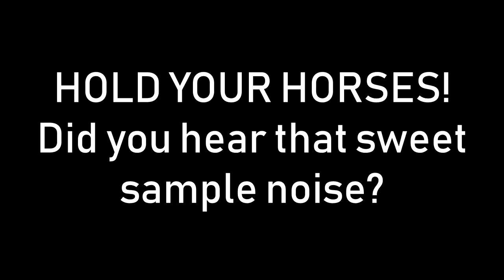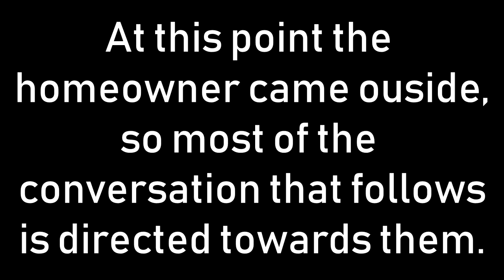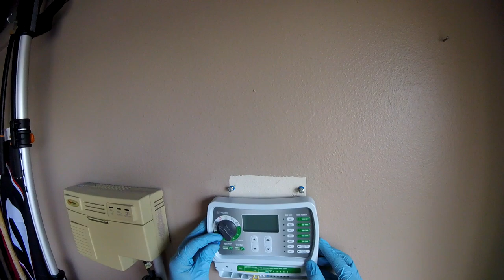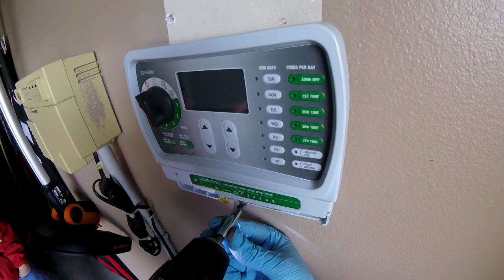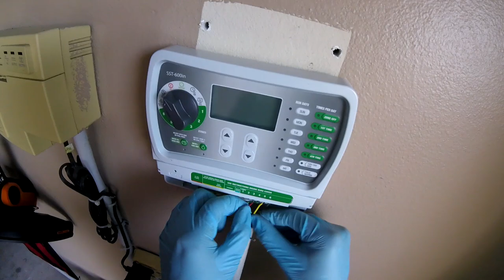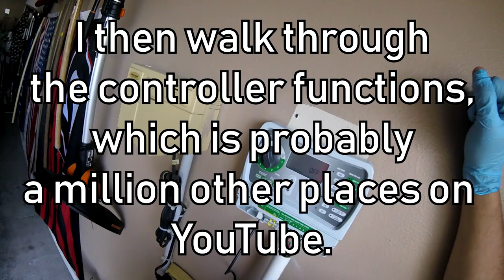EASY DIY Sprinkler Timer Replacement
Switching or replacing an irrigation controller (timer) is a relatively simple affair. Just watch!

2018 Lawn Care Setup:

2015 Dodge Grand Caravan SE (Blackout Package, V6)
2016 Peach Cargo 5x10 Trailer w/V-Nose & Side Door
2017 Bobcat QuickCat 36" Stander
2016 Big Dog Alpha 36" Zero-Turn
ECHO Pro-Torque Trimmer Attachment (Powered by ECHO PAS2620 Base)
ECHO Straight-Shaft Edger Attachment (Powered by ECHO PAS2620 Base)
ECHO Articulating Hedge Trimmer Attachment (Powered by ECHO PAS2620 Base)
Poulan Pro Pole Saw Attachment (Powered by Poulan Pro PP25SFA Base)